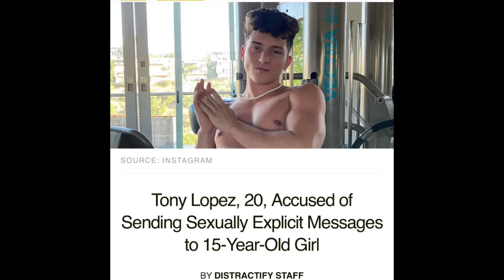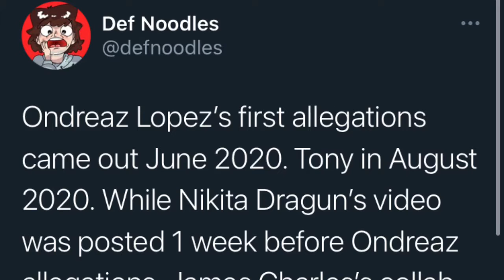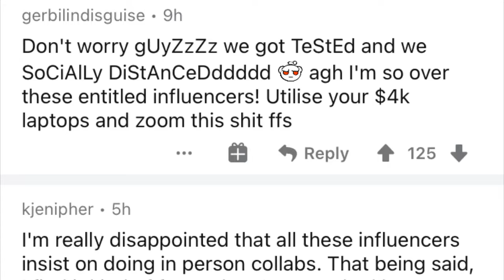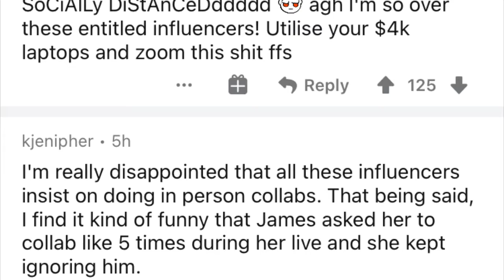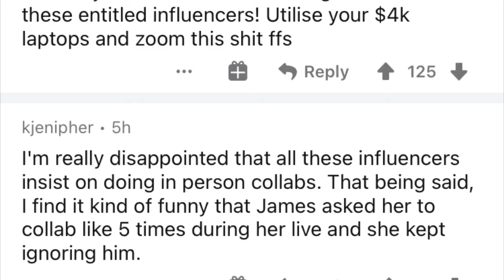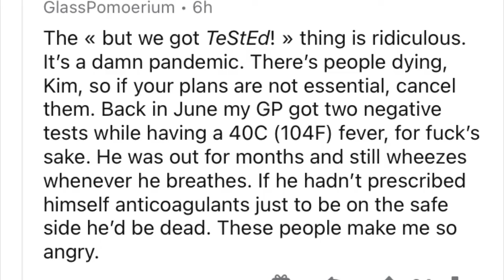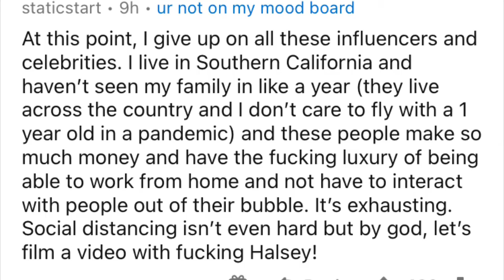Lopez Brothers Allegations - James & Nikita called out! Manny MUA BACKLASH!